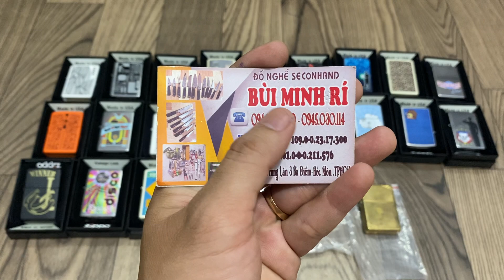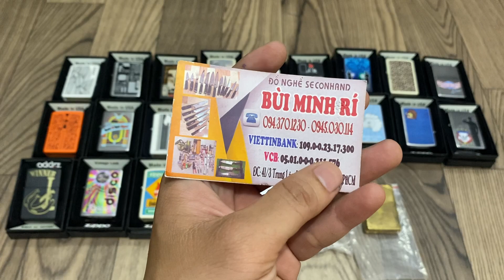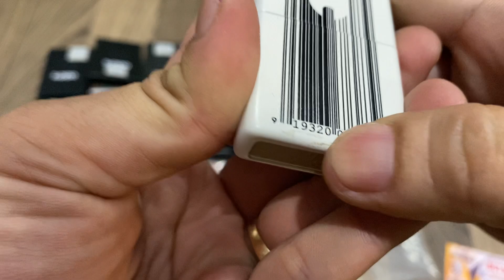Clip Bật Lửa Zippo Chính Hãng - Mời Ae Chốt- Zalo 0943701230 - 0945030114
Ae mua hàng theo cách sau : số mã hàng -  số clip - số điện thoại + địa chỉ gửi 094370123 or 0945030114
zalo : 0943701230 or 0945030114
STK: 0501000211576. Vietcombank. Bùi Minh Ri
Stk : 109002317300 . Viettinbank . Bui Minh Ri
Không đổi trả với các trường hợp không hợp hoặc không biết xài. Chỉ chấp nhận đổi trả khi lỗi đến từ sản phẩm, mọi hư hại trong quá trình sử dụng khác chúng tôi không chấp nhận đổi,trả hoặc bảo hành.ĐồNghềNhậtMỹ. ĐồNghềseconthand.